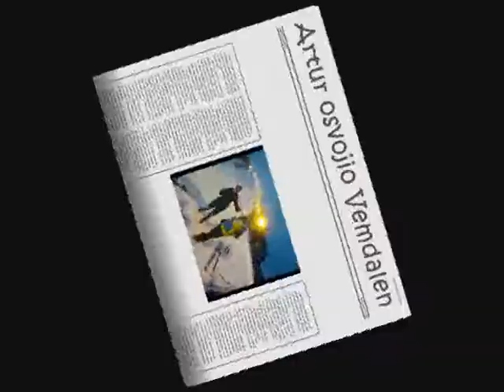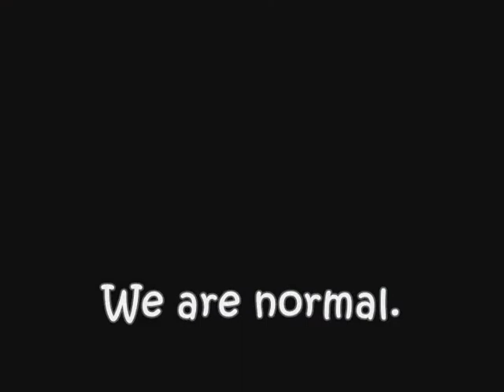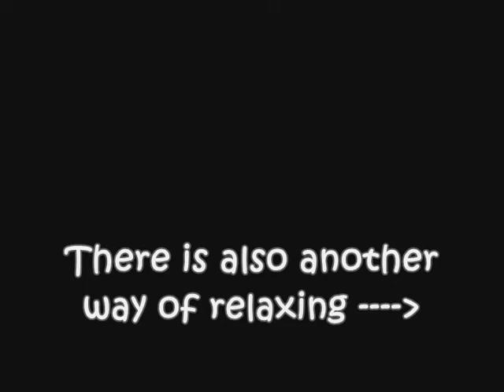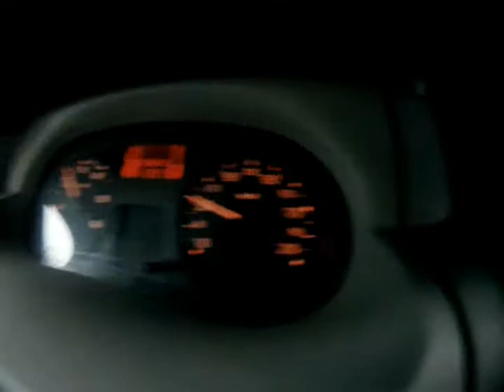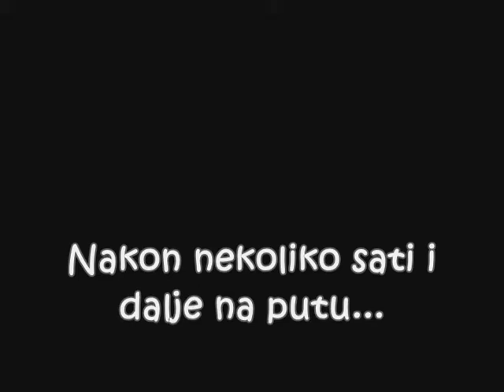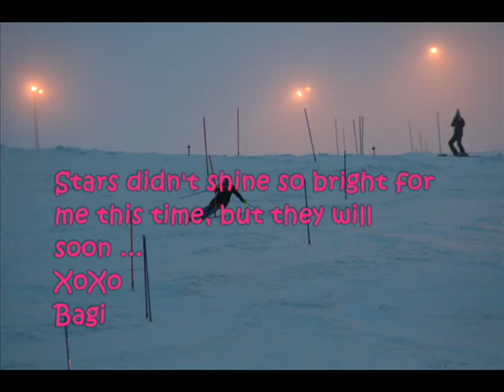Nevena Ignjatovic - People in Wonderland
Video koji je najbolja srpska skijašica Nevena Ignjatović snimila na skandinavskoj turneji.